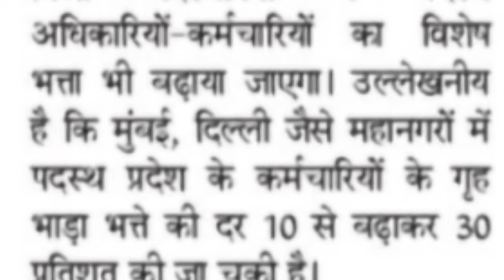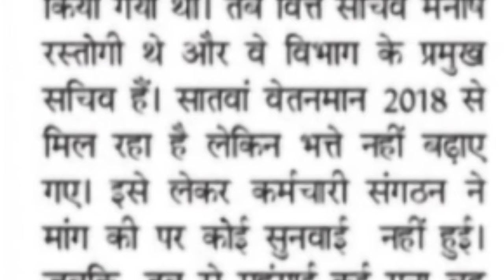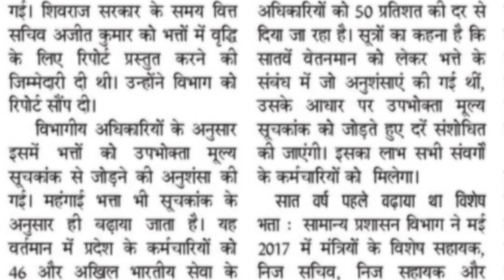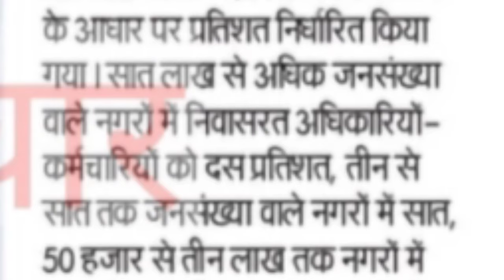Goodnews for MP teacher employees, preparation to add allowances to consumer price index,HR & others